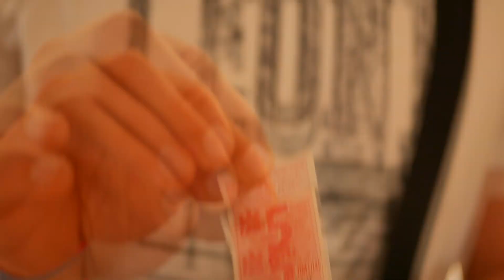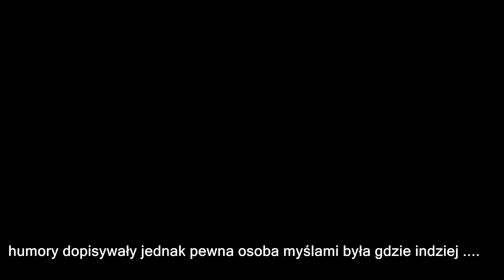Lwów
Czy silikon ustawiony na " zdjęciu" zwiększy odwiedziny filmu ? ;)

" Lwów to o wiele więcej niż dawne polskie miasto na Ukrainie. Dzięki swojemu położeniu i złożonej historii zyskał nową jakość. Nie znajdzie się jej nigdzie w Polsce, a i w innych krajach trudno o podobny klimat. Można przyjechać tu dla imprez albo historii, spacerów lub knajp, zabytków czy ludzi, a z każdej perspektywy będzie to nieco inne miasto. Oto najważniejsze powody, dla których warto spędzić weekend we Lwowie. "
źródło

Kolejny już 2 odcinek wycieczki do Lwowa.